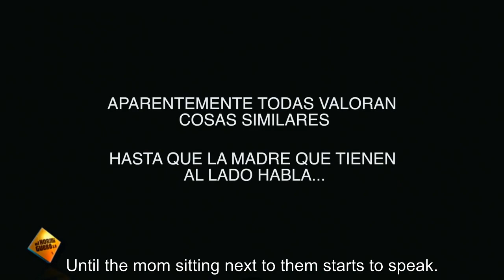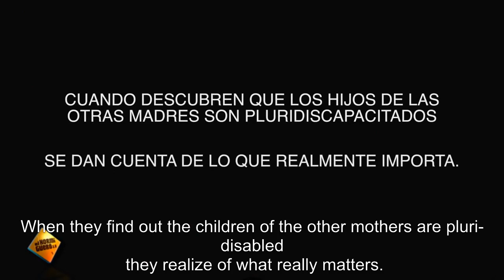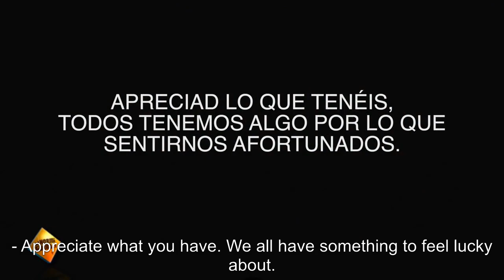What's important in life